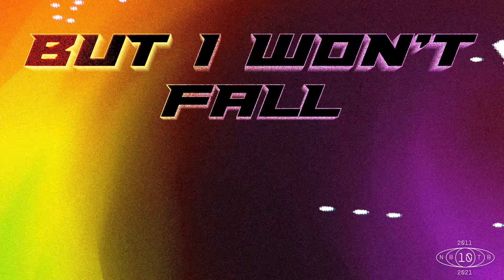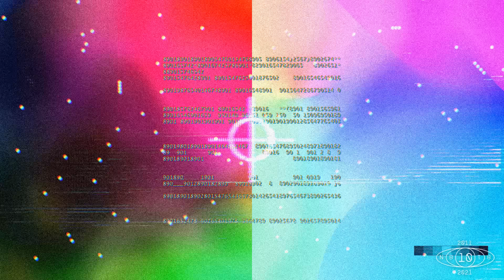David Guetta ft Sia - Titanium (David Guetta & MORTEN Future Rave Remix) [Lyric video]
David Guetta - Titanium (feat Sia)
(Sia Furler, David Guetta, Giorgio Tuinfort, Nick Van De Wall)
Produced by David Guetta, Giorgio Tuinfort & Afrojack
Guitar: Pierre-Luc Rioux
Mixed by David Guetta and Afrojack
Published by EMI Blackwood Music Inc o/b/o; What A Publishing Ltd (SACEM); Talpa Music (BUMA)/Piano Songs/Sony ATV (BMI); EMI Music Publishing Ltd (BMI)
(P) & (C) 2011 What A Music Ltd, Under Exclusive Licence to Parlophone/Warner Music France